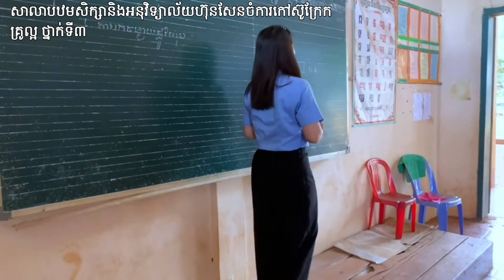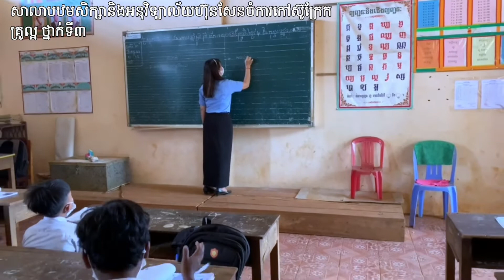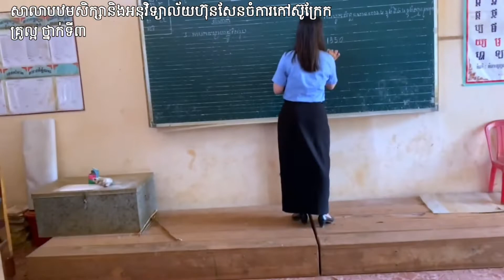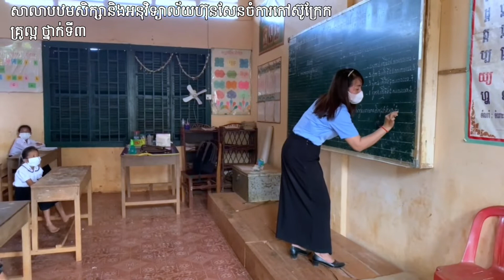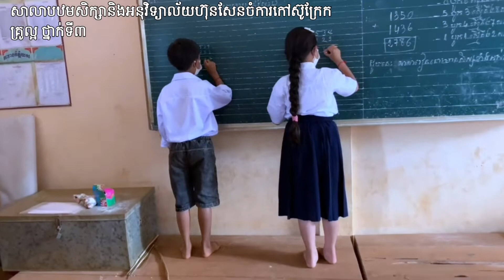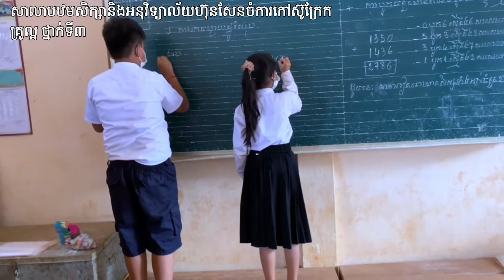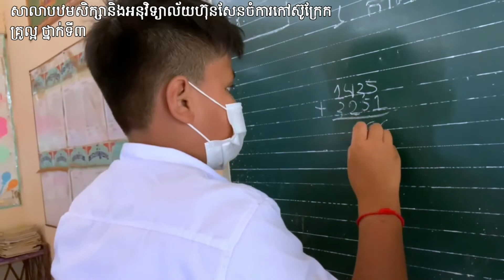គ្រូល្អ គណិតវិទ្យាថ្នាក់ទី៣ សាលាបឋមសិក្សានិងអនុវិទ្យាល័យហ៊ុនសែនចំការកៅស៊ូក្រែក